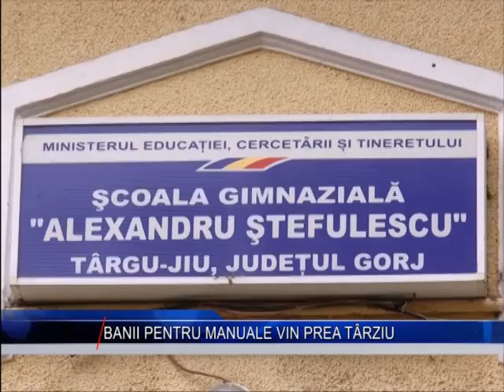BANII PENTRU MANUALE VIN PREA TARZIU